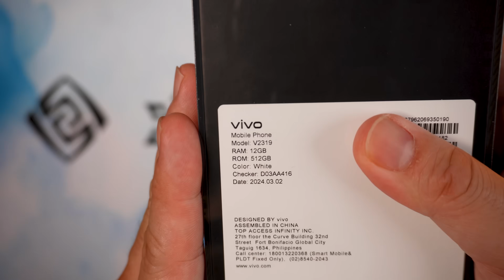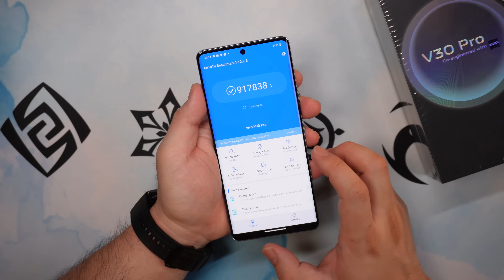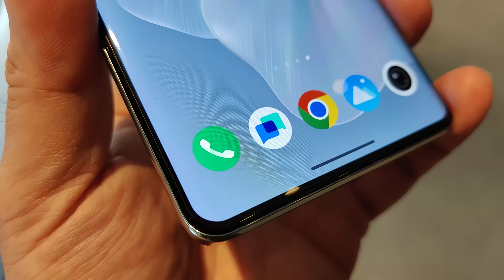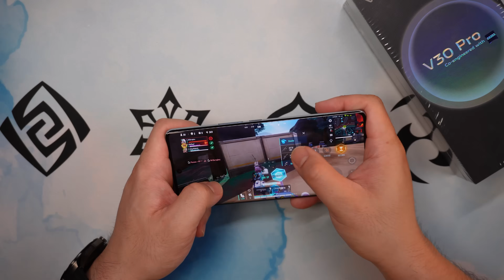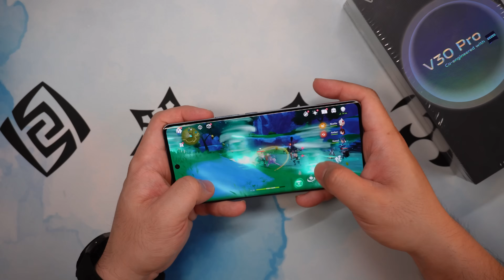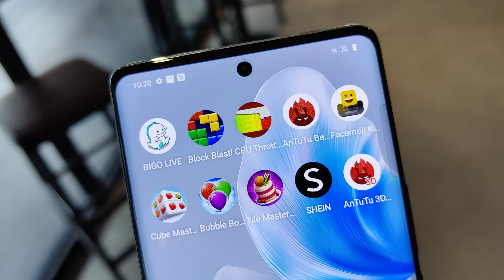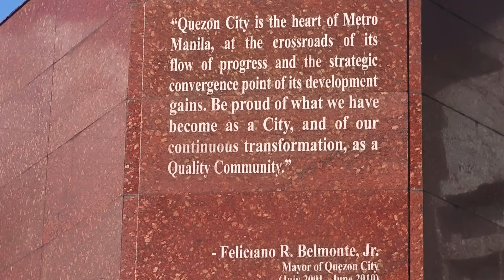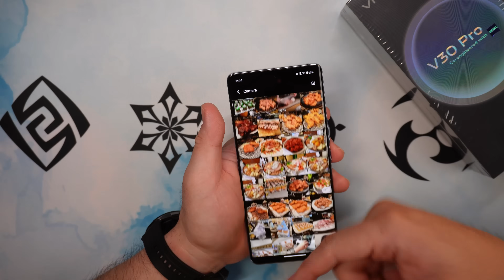vivo V30 Pro - Panalo sa Camera at sa Gaming!